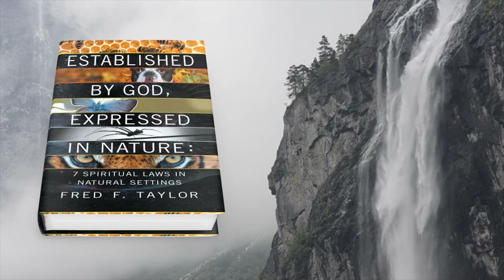Established by God, Expressed in Nature by Fred F. Taylor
We are familiar with the longing for something more in our lives—something to remind us there is more than being driven to pursue goals and accomplish aspirations that seem to be
increasingly meaningless. I wrote Established by God, Expressed in Nature: 7 Spiritual Laws in Natural Settings because I had an epiphany. I observed the presence of God and the
impact of his power on the simplest forms of life that we see every day and take for granted. Combining these insights with my own personal transformation through my experience in
the air force and with my own spiritual awakening, I conclude that suggestions for a better way of being and of reflecting God’s presence in us need not be expressed in ways that
are ponderous and prescriptive. The result is my own journey to greater awareness—one that I have sought to share by writing this book.